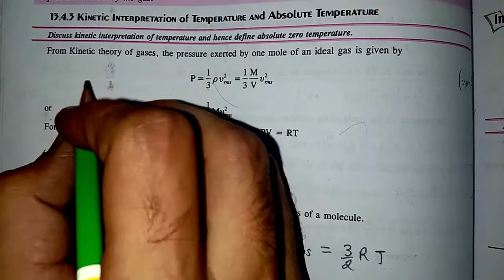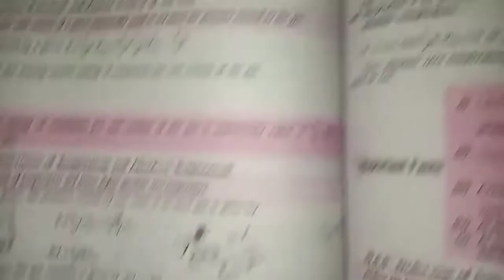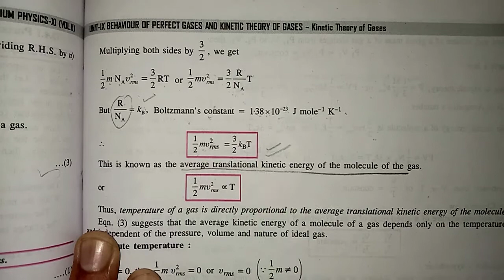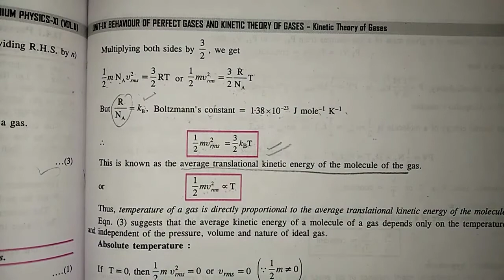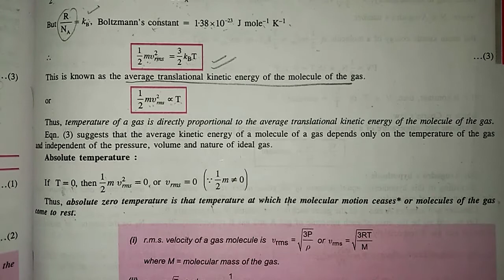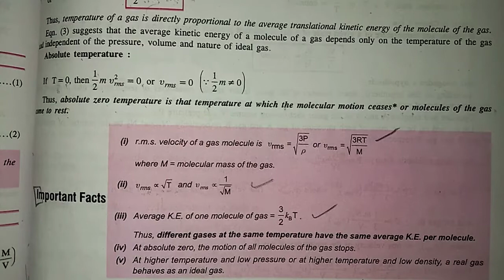Kinetic Interpretation of Temperature || Absolute Zero Temperature